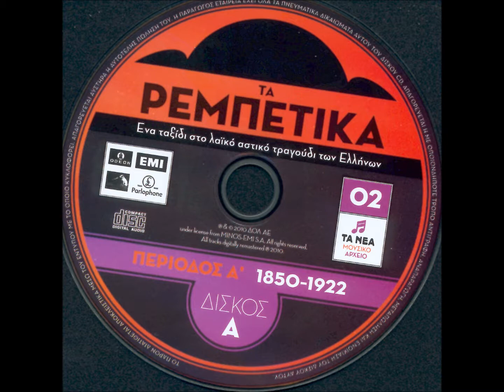ΜΠΟΥΡΔΟΥΣΕΝΑ (ΣΜΥΡΝΑΙΙΚΟ ΟΡΓΑΝΙΚΟ ΒΡΟΥΒΑΣ ΤΡΙΟ).wmv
ΜΠΟΥΡΔΟΥΣΕΝΑ (ΣΜΥΡΝΑΙΙΚΟ ΟΡΓΑΝΙΚΟ ΒΡΟΥΒΑΣ ΤΡΙΟ)